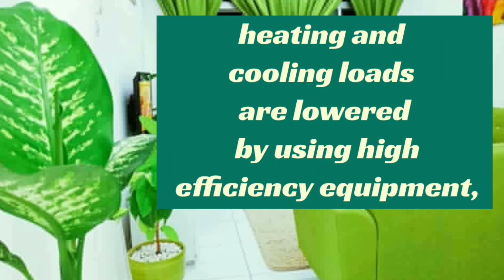GREEN HOME DESIGN by Tariah Shelrine Weblog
GREEN HOME DESIGN green color lover heres more green for your eyes only. Hope u like this video and please subscribes to my channel.
Inshot Featured Music Tracks
Musician: @iksonmusic
Do you like some DIY SALT and OIL LAMP? please click this link for the direct video to watch.